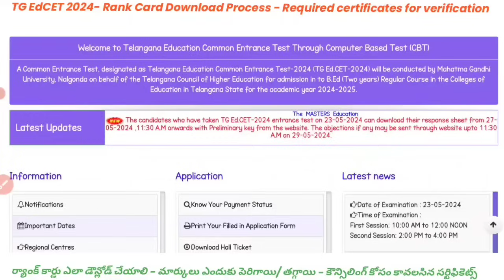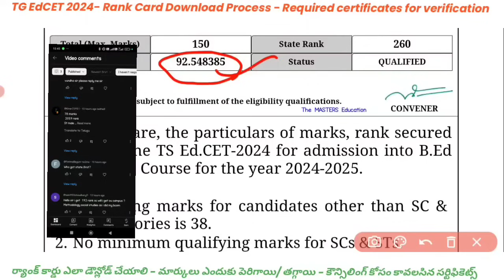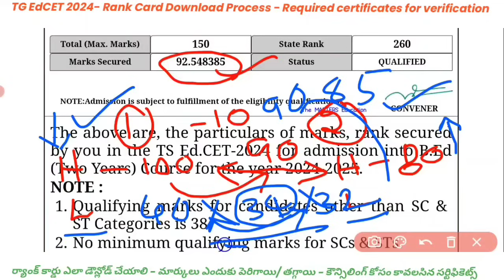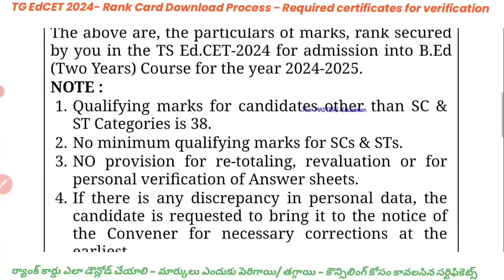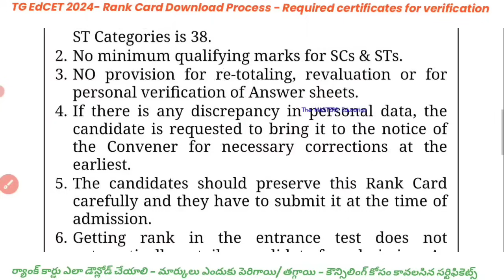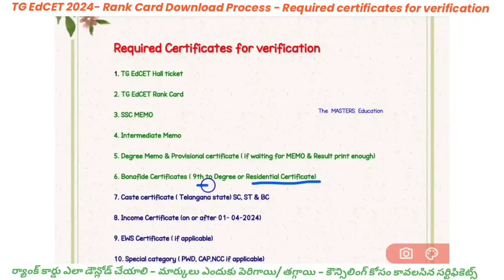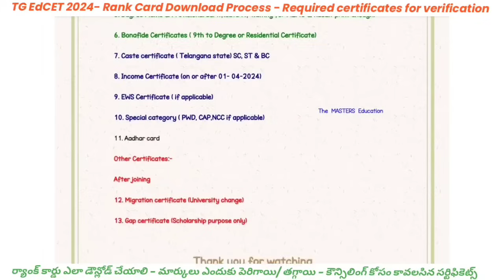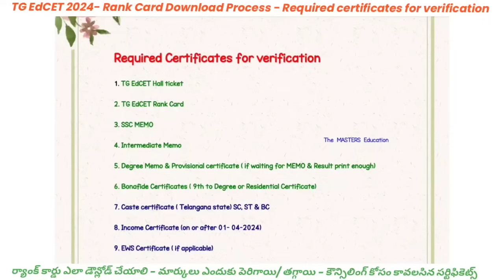TSEDCET COUNSELING PROCESS 2024 REQUIRED CERTIFICATES FOR VERIFICATION EDCET NORMALISATION 2024